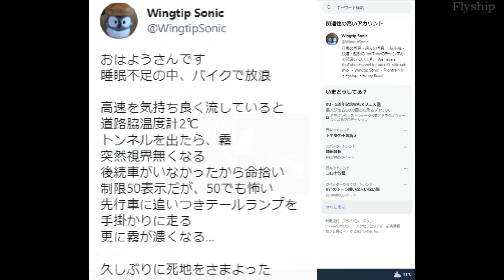Carrier Ship 石炭灰 輸送船 鶴雄丸 航行 接岸 舞鶴発電所 関西電力 石炭 火力発電所 関電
〇早朝 舞鶴湾内 航行 石炭灰 輸送船 鶴雄丸 接岸 2023年3月11日
・石炭灰 輸送船 鶴祥丸 / 鶴雄丸
　鶴祥丸 及び 鶴雄丸 は、石炭火力発電所 で発生する 石炭灰
　並びに 石炭燃焼時の排ガス中の硫黄分を処理するための 炭酸カルシウム を輸送しています。
　石炭灰 と 炭酸カルシウム は共に細かい粉状のため、特殊な 荷役 装置を備えています。
　鶴祥丸 ／ 鶴雄丸 仕様 同型船
　主要寸法：全長105m、幅17.5m、深さ8.55m
　載貨重量トン：約4,499トン / 積載数量：4,000ｔ（石炭灰）
　船種：石炭灰船 / 航海区域：沿海区域 / 建造：（株）三浦造船所
＊株式会社 かんでん エンジニアリング ウェブサイト / Kanden Engineering Corporation WebSite.
＊NSユナイテッド内航海運 株式会社 / 元 新和内航海運 所有
　IMO number 9526617 / MMSI 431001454 / Name of the ship KAKUYU MARU
　Vessel type Bulk carrier / Flag Japan / Gross tonnage 4780 tons / Deadweight 4499 tons
　Length 105 m / Breadth 17 m / Year of build 2010
　Builder MIURA SHIPBUILDING - SAIKI, JAPAN
　Classification society NIPPON KAIJI KYOKAI ( NKK )
＊Limestone carrier Ship / Powder Carrier Ship / Calcium carbonate / Coal ash / Bulk Carrier
・舞鶴発電所 関西電力 石炭 火力発電所 / Coal-fired power plant / 関電
＊KEPCO THE KANSAI ELECTRIC POWER CO., INC.
・西大浦 漁港 / Nishioura fishing port
・海霧 朝霧 / Sea mist, Morning mist
・舞鶴親海公園 / 海釣りスポット / 関西電力PR館 エル・マールまいづる
・舞鶴港 : 舞鶴東港, 舞鶴西港
　Maizuru Port :
　Maizuru Higashi Port / Maizuru East Port
　Maizuru Nishi Port / Maizuru West Port
・日本海 舞鶴湾 入り口 白杉漁港 超えた北端
　Entrance to Maizuru Bay North end beyond Shirasugi fishing port.
・内航船  / Coastal vessel / Non-International Coastal trading vessel
・漁船 / Fishing Boat
・プレジャーボート / Pleasure boat
・海上自衛隊 舞鶴航空基地 / Maizuru Air Station.
・右舷標識 赤色 上向き円すい形 アモセ / AMOSE
　①標識の位置が航路の右側の端であること。
　②標識の左側に可航水域があること。
　③標識の右側に沈没船その他の障害物があること。
　航路標識の設置及び管理に関する ガイドライン  平成30年8月1日改訂 海上保安庁
・川崎 ZX-12R A1 / Kawasaki ZX-12R A1

Movie shooting date :
2023年3月11日
11 March 2023

Location information :
京都府 舞鶴市
Maizuru City, Kyoto Prefecture JAPAN.

Video shooting equipment :
Panasonic Digital camera DC-FZ85 FullHD mode & 60x Optical zoom lens mode.
1200mm equivalent performance.

〇Mar.2019 Port town Station Strait Ship 門司港駅 関門海峡 貨物船 海上保安庁 巡視船 コンテナ船